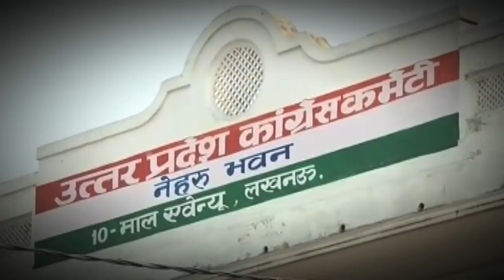उत्तर प्रदेश में चल पड़ा Priyanka Gandhi का जादू,1 महीने में जोड़े 10 लाख कार्यकर्ता | 2019 Elections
उत्तर प्रदेश में चल पड़ा Priyanka Gandhi का जादू ! एक महीने में जोड़े 10 लाख कार्यकर्ता | 2019 Elections